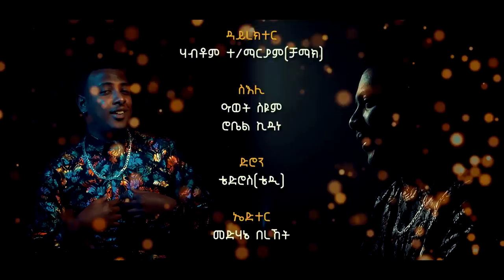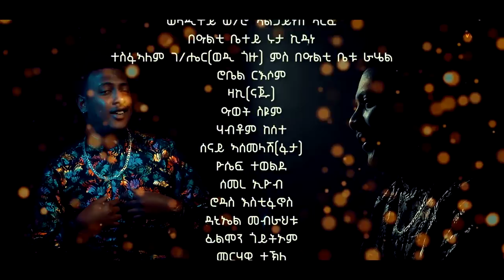Meron Russom - Lwamey Habni (Official Video) | Eritrean Music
Eritrean Music by Meron Russom performing his new 2019 Tigrigna song Lwamey Habni. Official Music Video.